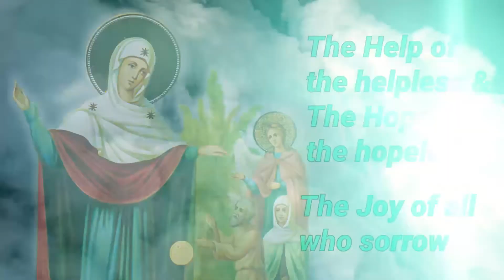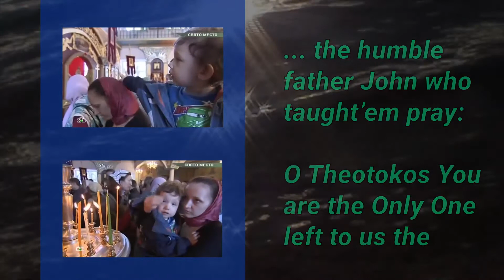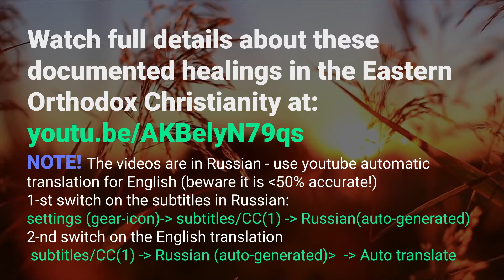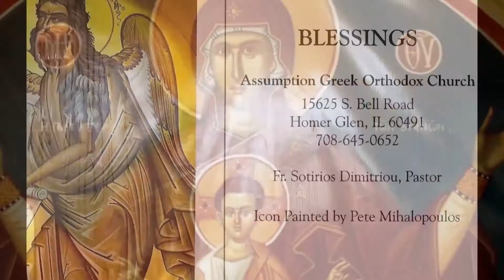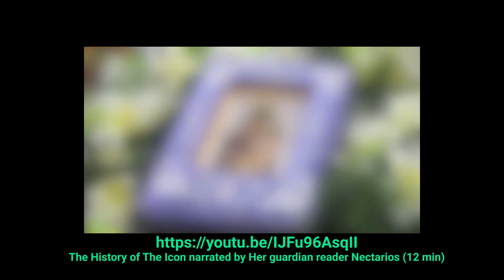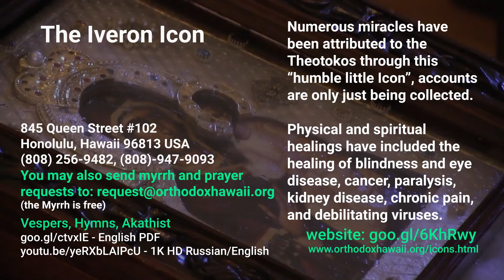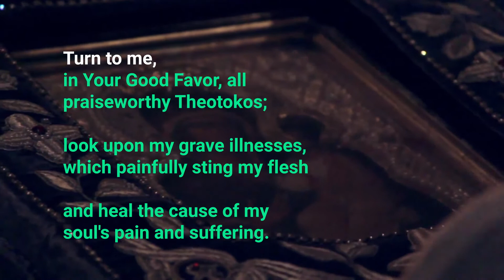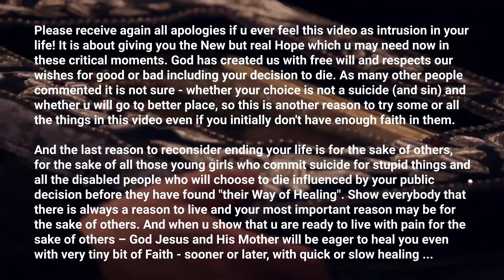Video Of Hope for Jerika Bolen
Spiritual Video Letter for Jerika Bolen - an Appleton, WI Tween with SMA who wants to die

EXTERNAL LINKS: (click "Show More" to expand the description)
- PDF Story of the Myrrh Streaming Icon "Softening of Evil Hearts" in Russia
- An article in "Chicago Tribune" about "The Myrrh Streaming Icon of St John The Baptist" &
- Facebook Page, Website and Vespers(Akathist) (in English) of The Hawaiian Myrrh Streaming Icon
- story of a young mom and associated miracles (by the the Hawaiian Myrrh-Streaming Icon)
- history & miracles of the Montreal Myrrh-Streaming Icon (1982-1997)
ORTHODOX RESOURCES IN ENGLISH:
- MP3 Spiritual Lectures and chanting
- Spiritual MP3 PDF Video (direct download)
- list of Hymn(text) to God, Theotokos, Saints
- PDF "The Joy Of All Who Sorrow"
- PDF "The Kursk Icon of The Mother of God"
- PDF "Softener of Evil Hearts"
- PDF "Suplicatory Canon of Holy Theotokos"